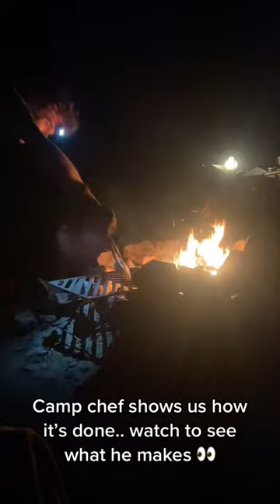Camping Meal in Moab with White Duck Outdoors Canvas Bell Tent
Lamb chop lollipops with a wild mushroom demi-glace, parsley garlic fingerlings and fire roasted asparagus by @Zach Ryan 👌
On @Barebones cookware.